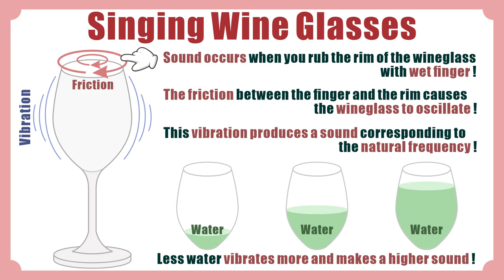Science experiment about the Singing Wine glasses at home.